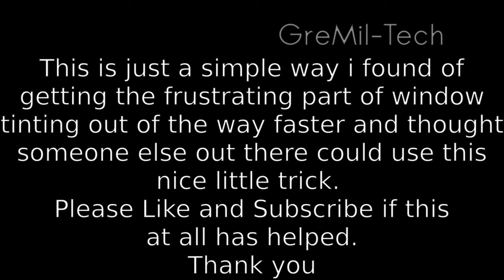Simplest window tint backing remove trick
This is a super easy and quick way of removing the clear backing
from window tint. Removes alot of the frustration of window tinting.